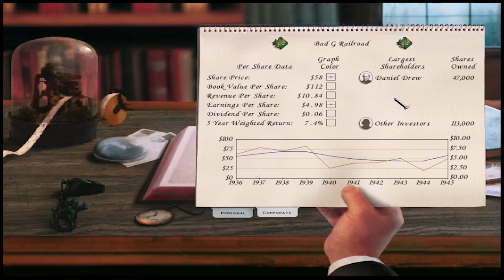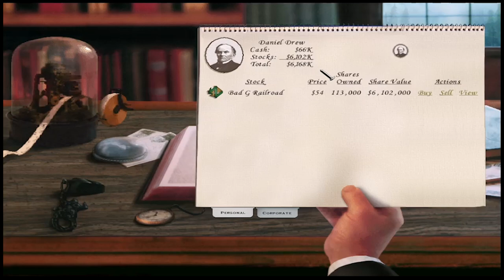Railroad Tycoon II Longplay - Scenario for United States (1925) / Gameplay Example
Railroad Tycoon II is a business simulation video game in the Railroad Tycoon series developed by PopTop Software and published by Gathering of Developers. It was released for Microsoft Windows, Mac OS, PlayStation and Dreamcast

Gameplay is displayed in dimetric view, unlike the top-down view of Railroad Tycoon.